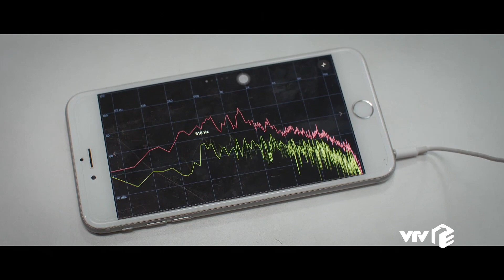TRỰC TIẾP VTV3 | TẬP 31: Trói Buộc Yêu Thương - Bà Lan hối hận khi chứng kiến bi kịch của các con